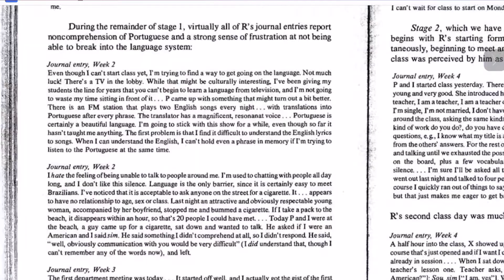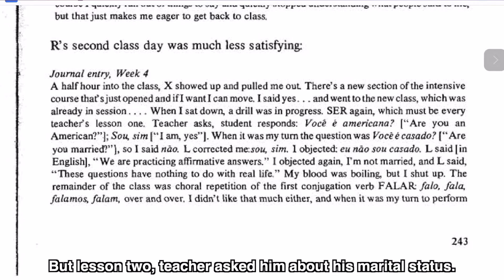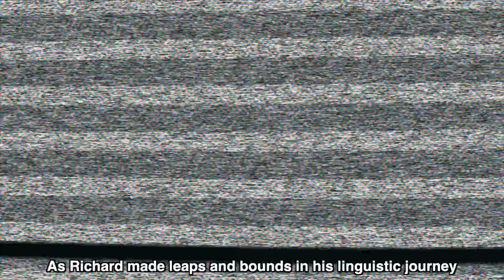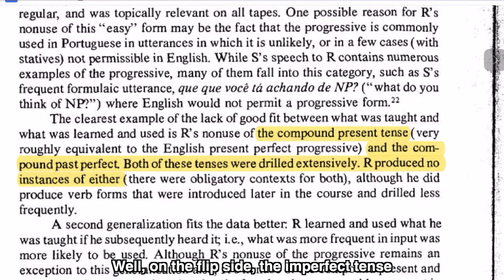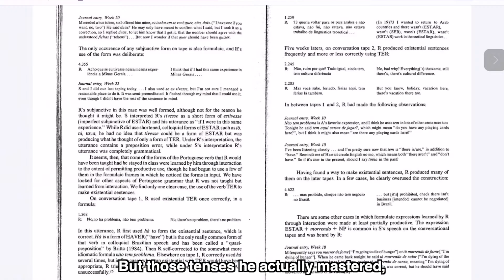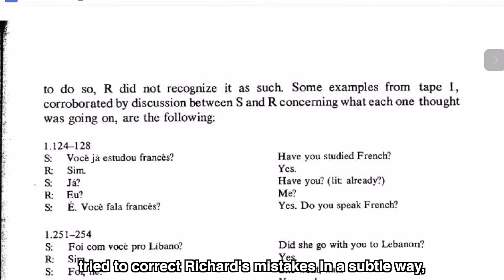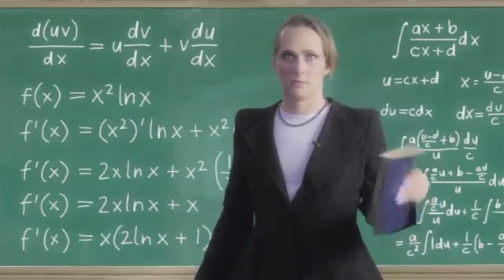语言学教授会怎么学外语？他有什么秘密？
欢迎加入「自由冒险营」课程社群网站
「自由冒险营」是频道的课程社群网站，有语言课、阅读课、效率执行课、以及配套社群。如果你也想通过学外语、读好书来实现效率执行、改变成长、并创造自由，欢迎加入我们的自由冒险营。
大陆的小伙伴如果支付遇到问题请使用备用平台：

福利：《原来世界不是我想的那样》
如果你对频道内容感兴趣，你应该对《原来世界不是我想的那样》也会感兴趣。
这篇文章是我目前为止的人生总结，也是我未来的生活哲学，同时也是我设计语言课的思路。 文章涉及搞钱、感情、情绪管理、语言学习等一系列话题。共2万多字、5章、18节。 如果你想在语言学习上、生活上少走弯路，不妨读一读避免我犯的那些错。 这篇文章也会让你更加了解我、了解我的课程。
感谢大家的支持，文章免费赠予大家。 获取方式👇：
在微信中搜索添加公众号：冯凯文。订阅后在公众号回复：000。 后台会自动推送文章。